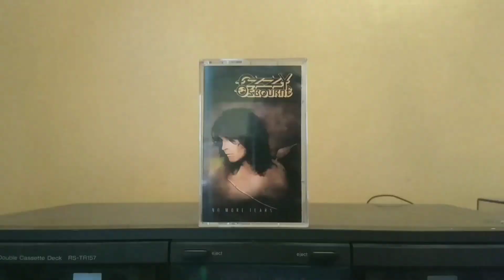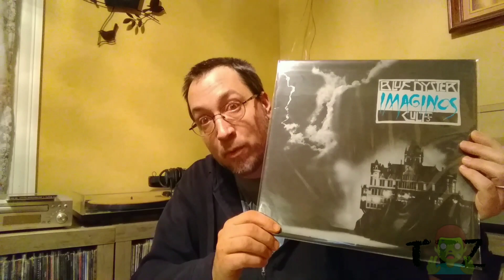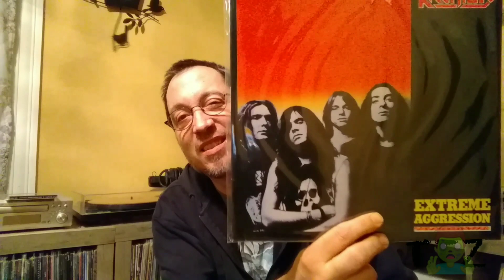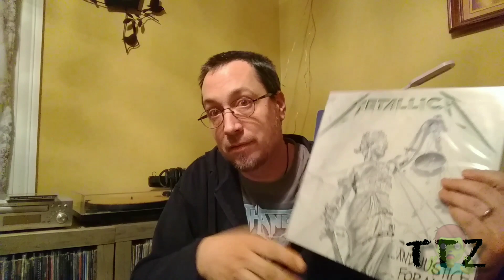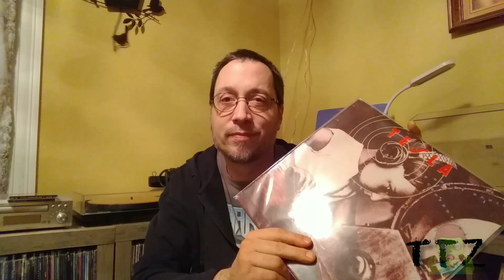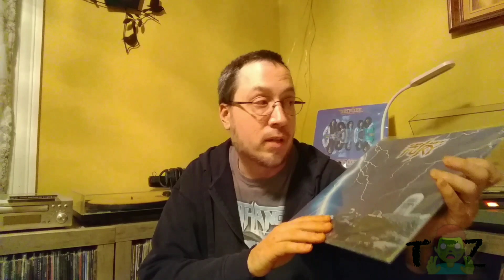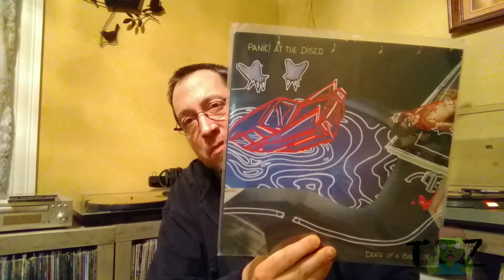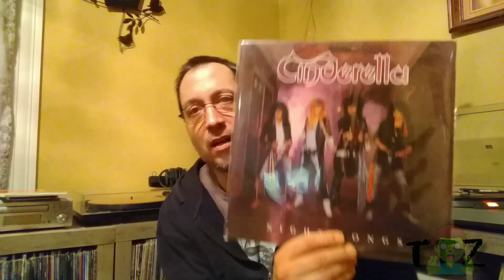Scott The Rock Scout 15 Questions Thread.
Answering The Rock Scouts 15 Questions